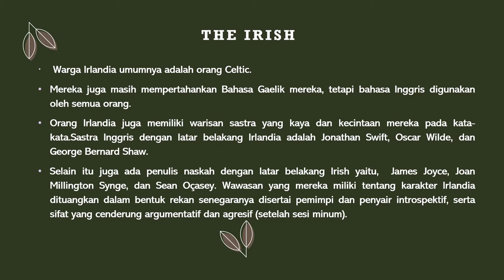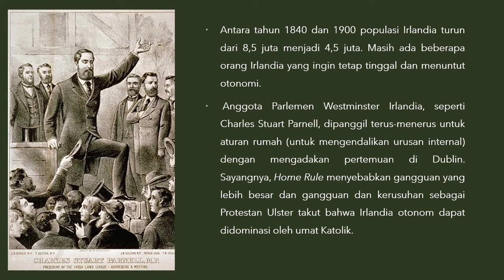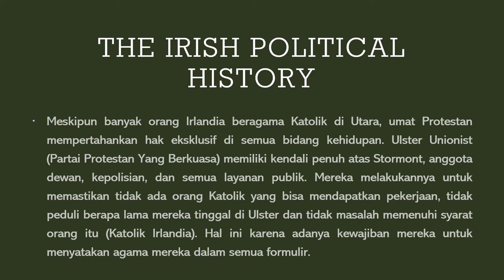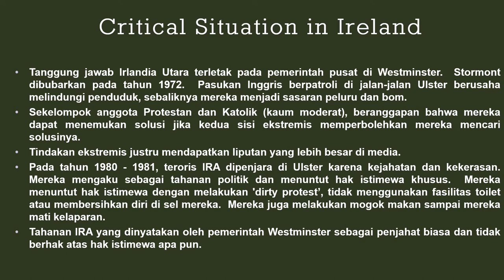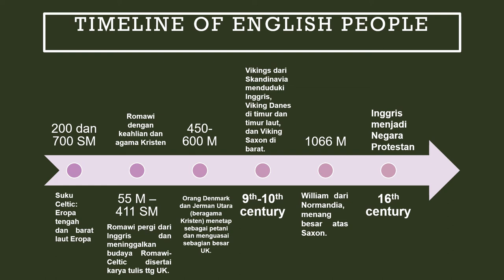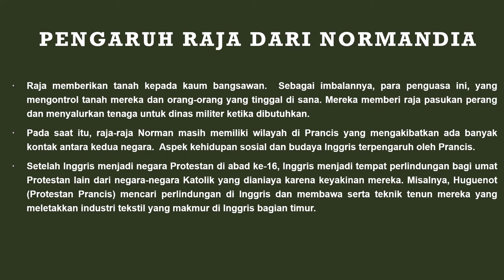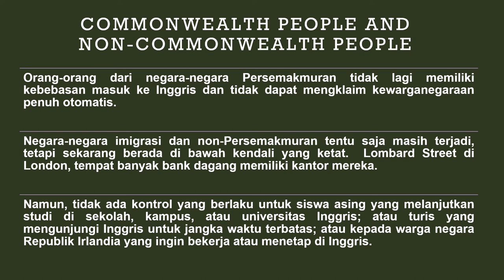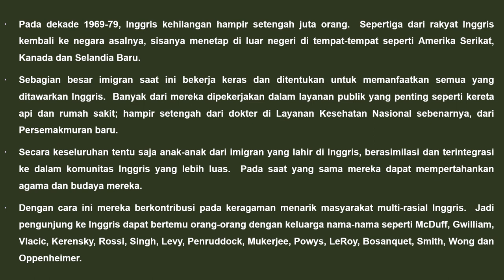Video Perkuliahan TPMI pertemuan ke-5, Materi Who are The British? part 2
Mahasiswa menonton video perkuliahan materi Who are The British? part 2.